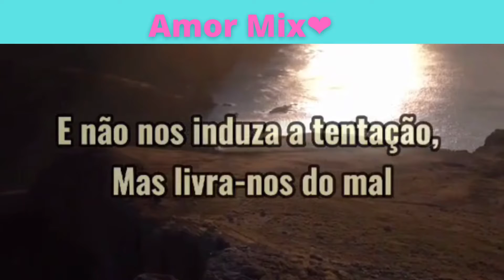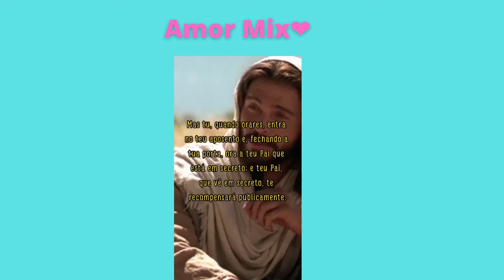Orações Nas Palavras De Jesus | Faça a Qualquer Hora e Sinta A Cura Do Amor de Deus🙏@AmorMix1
COMENTE ESSE VÍDEO 💞
GRATIDÃO 🙏✨